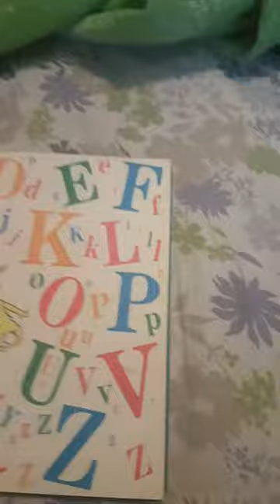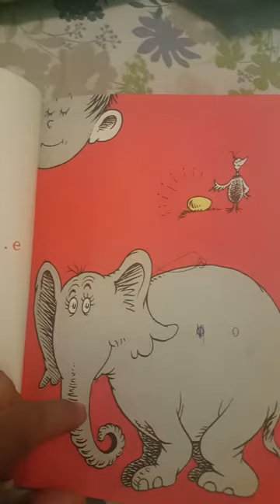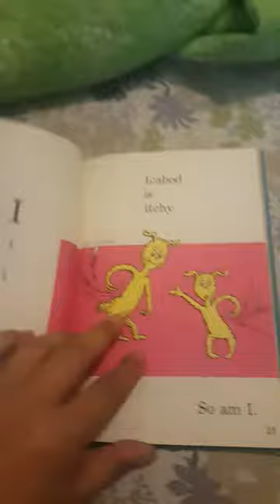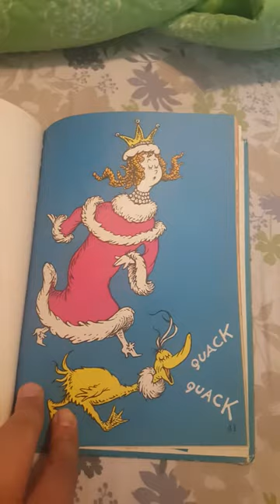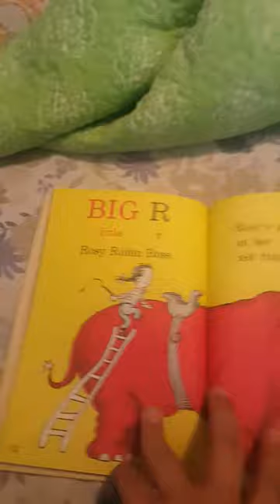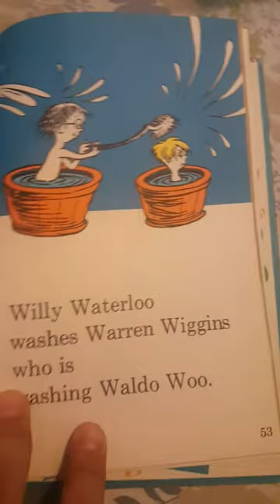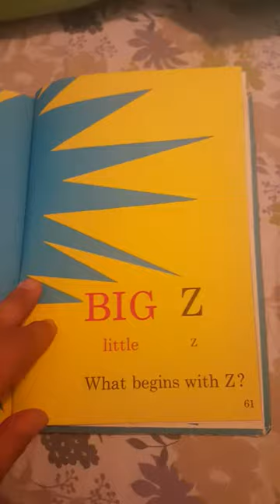TRGD - Bedtime Story - "Dr. Seuss's ABC"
A video to help you relax and go to sleep.